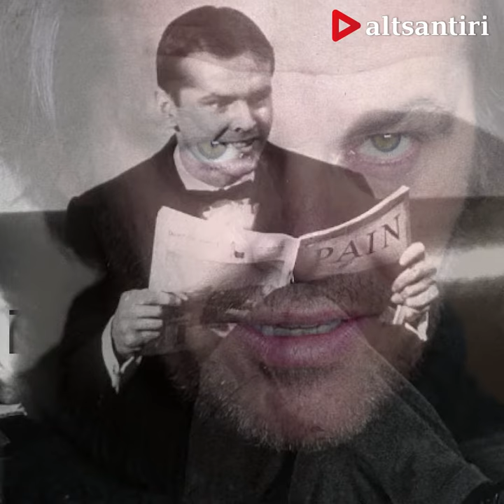e-stories: Δείτε την ιστορία του Jack Nicholson